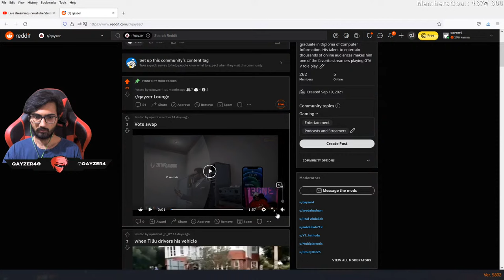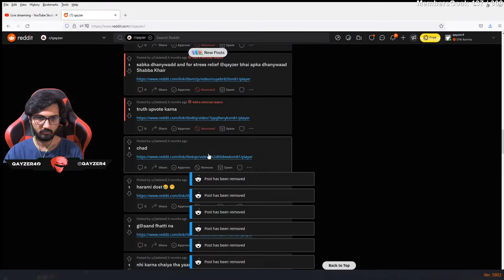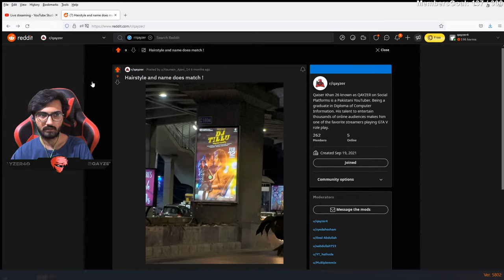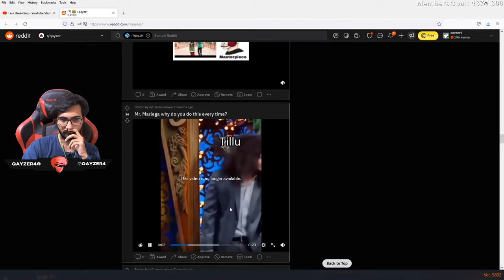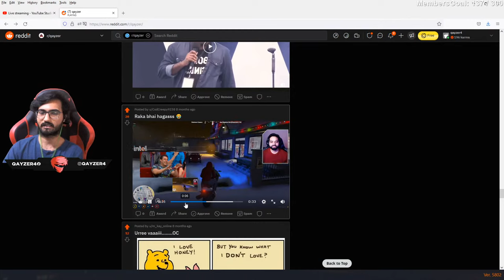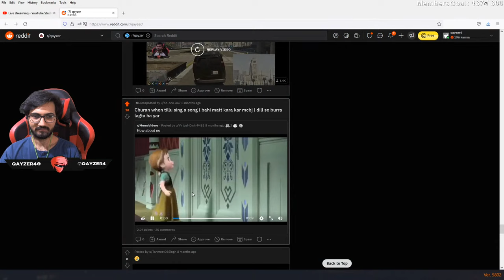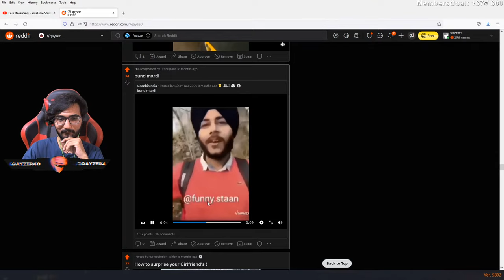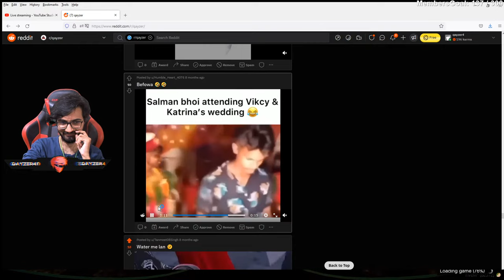Handsome guy in the city Tillu Galoch / GUL KHAN GTA 5 ROLEPLAY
GTA 5 ROLEPLAY LIVE STREAM Tillu Galoch
Tillu Galoch is a fictional character in gta 5 roleplay.

Thumbnail:
Devang

SPECS :
CPU: i9-9900K CPU @ 3.60GHz
GPU: NVIDIA GeForce RTX2060 Super 8GB
RAM: 32GB G.SKILL GOLD 3600MHz
Mobo: ROG STRIX Z390-F GAMING
Power Supply : Toughpower Grand RGB 750W Gold Full Modular
SSD 1: Samsung SSD 970 EVO PLUS NVME M.2 250GB - MZ-V7S250BW
HDD: Segate 4TB
Casing : Thermaltake H550 TG ARGB Mid-Tower Chassis, Tempered Glass
INTERNET : UPTO100MB
Headfree : Hamer head V2
​HEADPHONE : SteelSeries Arctis 7 Wireless Gaming Headset
Keyboard : Redragon ARYAMAN K569RGB MECHANICAL GAMING
MIC : BLUE SNOWBALL
Mouse : Hp OMEN Mouse with SteelSeries (X7Z96AA)